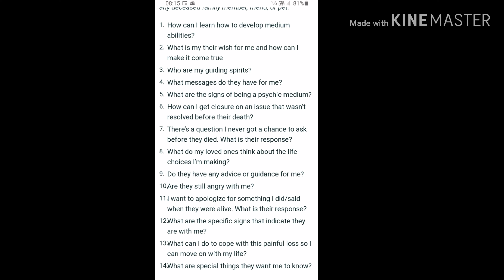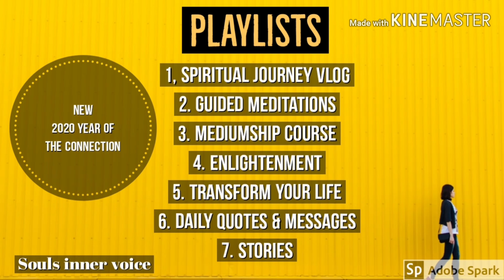mediumship questions ( 14 ) I FOUND ON GOOGLE ( for psychic medium)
Fourteen interesting questions about mediumship. I found on google will also include link to article.

Inspirational & educational videos I reccomend

please contribute/sponsor my channel so I can keep creating content and sharing my passion of my spiritual journey . All those who do will have direct access to help and support on their spiritual/mediumship journey via a personal group.What is the worth of having a 30+ year medium at your finger tips.